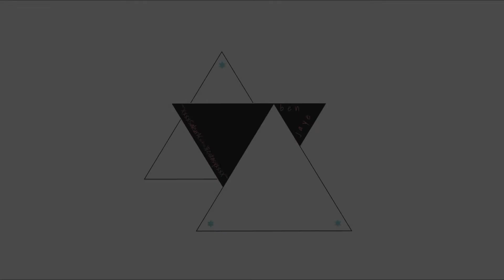Ben Jaye - ~`XxxxSakurA(=+=)EcstasyxxxX`~ (Audio)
I began working on this song on August 5th, 2015, so it’s awesome to be able to finish the production and release it. It blends elements of EDM and organic instruments, into a sort of hybrid genre I have occasionally heard referred to as Future Beats. This type of hybrid sound is something I really aim to do with a lot of my tracks.

How many likes can I get?
What about favorites?
Let's go!!